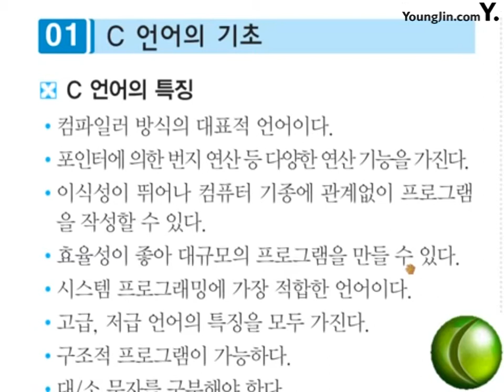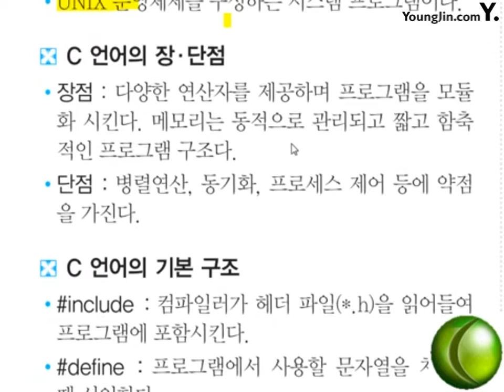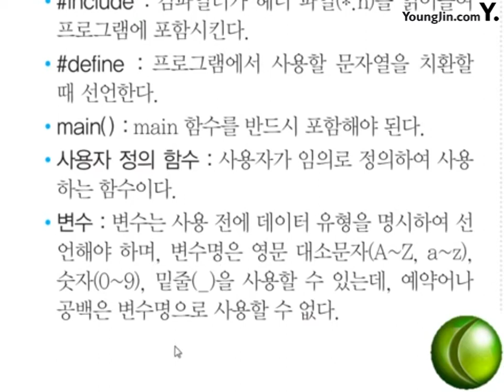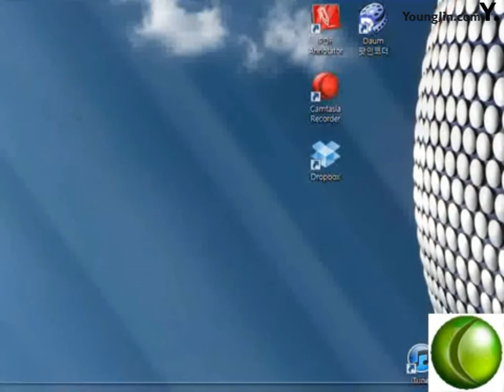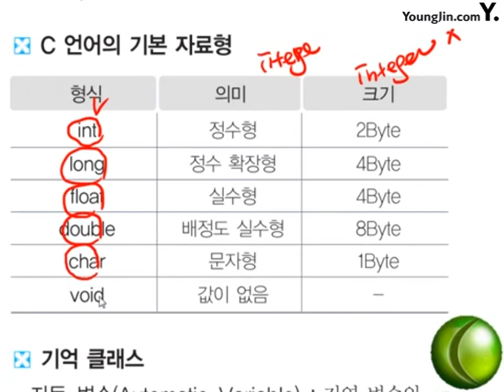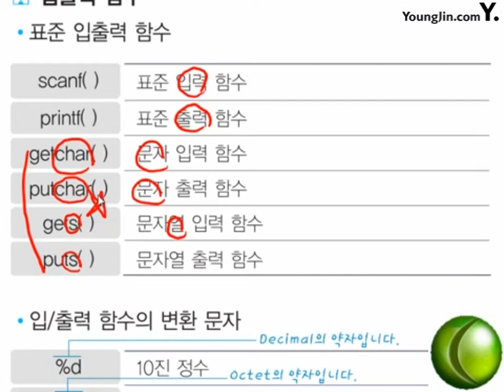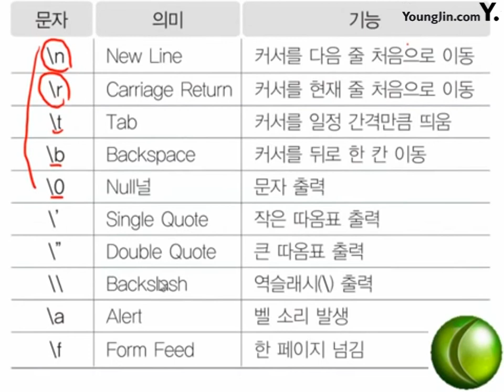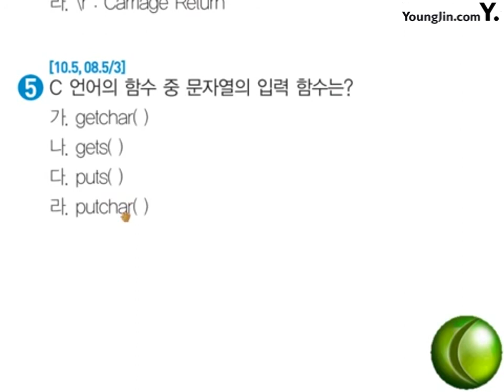포인트 35_절대족보 핵심이론